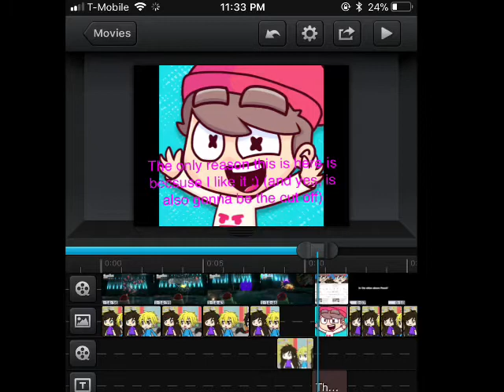My favorite moments! Gachaverse cam of theodd1sout, somethingelseyt and JaidenAnimations!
I was bored. Also I did this at 12:00 a.m ON A WEEKDAY.
If your on moblie, you can just go to the app store and download Gachaverse from there :)